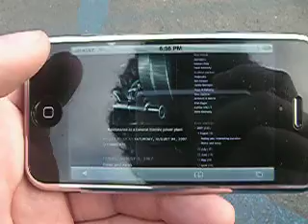Iphone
My blog...on an iPhone! Yes I'm a bit pathetic I know...but...iPhoooooooone